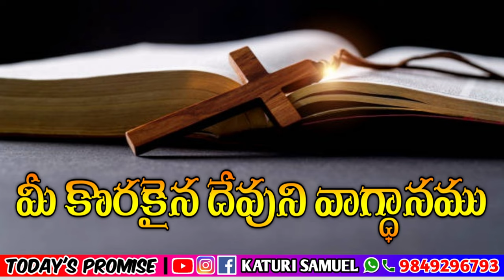Today's Promise 18.03.2023